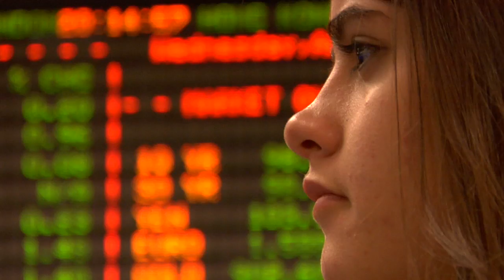Robert Dooley Branding Success video